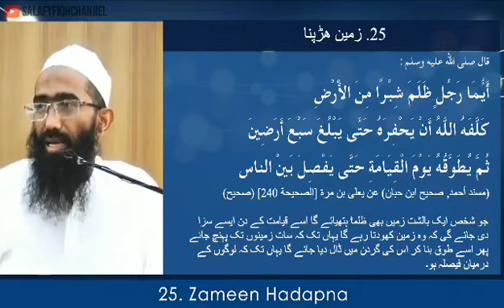Zameen Hadapna | زمين هڑپنا | Shaykh Abu Zaid Zameer حفظه الله||The way of Jannah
Description
This channel is For Knowledge Seeker.  The Main purpose of this Channel is to SPREAD Our Posts / information / Video’s to All from Quran and Saheeh Hadith & Fatwas from well known Salafi Scholars.
This Page Contain Both English & Roman Urdu Articles. The beauty of knowledge is in passing it on, therefore you are welcome to share the posts from this Page.
The Messenger of Allah (ﷺ) said: “One who guides to something good has a reward similar to that of its doer.” [Saheeh Muslim (4665)]
Appreciate your feedback. Barak Allahu Feekum.
By : Servant of Allah. This channel is For Knowledge Seeker.  The Main purpose of this Page is to SPREAD Our Posts / information / Video’s to All from Quran and Saheeh Hadith & Fatwas from well known Salafi Scholars.
By : Servant of Allah.